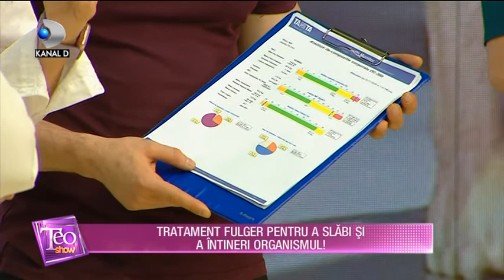Tu stii care este varsta ta metabolica? Demonstratie de antrenament la TEO Show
Viziteaza si aplica la urmatorul nostru Program de Transformare de 6 Saptamani.

Vrei si tu sa experimentezi o transformare corporala, a sanatatii si a increderii in tine?

Bodyshape Transformation Centre din Bucuresti este singurul program din Romania care imbina antrenamentele de fitness, cu un plan de nutritie delicios & simplu si coaching-ul pentru dezvoltarea personala.

Noi NU suntem o sala de fitness “obisnuita”. Suntem singurul program care te rasplateste pentru transformarea ta.

Da - completezi intregul program, indeplinesti conditiile de participare si mai primesti inca 6 saptamani CADOU, din partea noastra.

Iata cum poti avea succes:

Scapa de grasimea nedorita, mareste-ti increderea in tine & obtine-ti corpul inapoi in 6 saptamani, iar toata transformarea ta e din partea casei.

Aceasta e o GARANTIE.

Si avem vesti si mai bune pentru tine: NU va mai trebui sa urmezi diete de slabit vreodata.

Aplica aici pentru sansa de a fi acceptata in familia Bodyshape